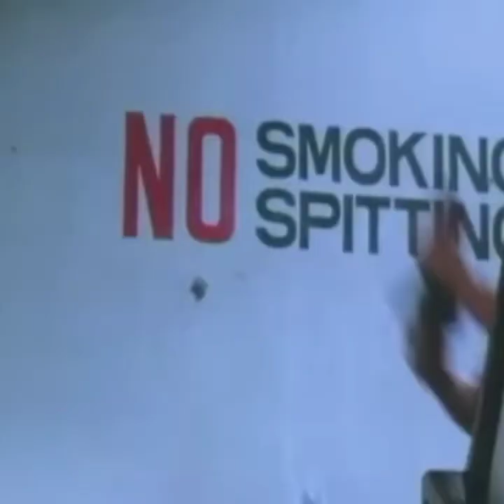Cesar montano and Rustom Padilla movie action nice movie 🎥🎥🎥